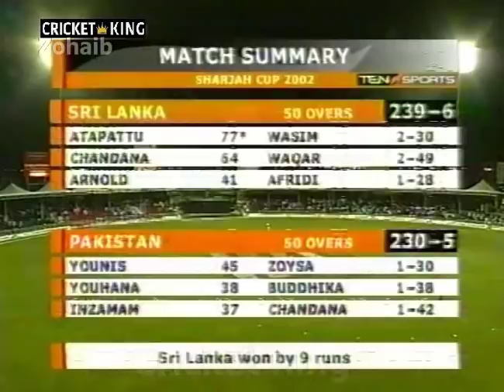Thrilling Finish 4th Match Pakistan v Sri Lanka at Sharjah, 12 Apr 2002